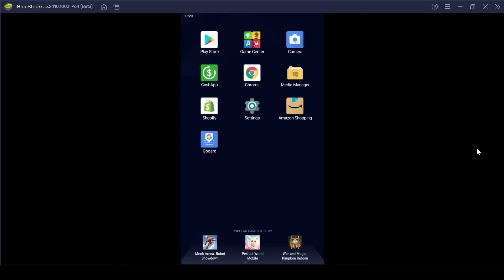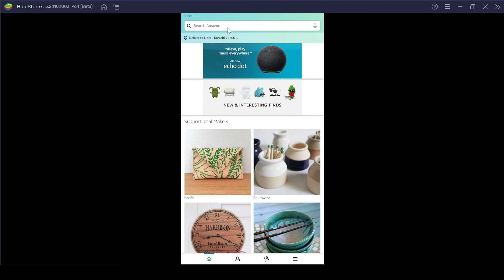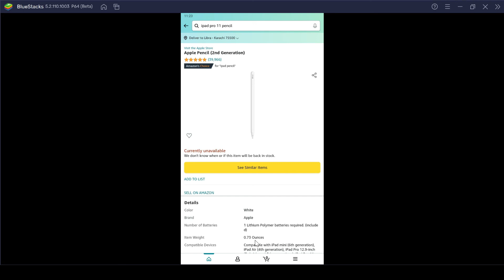How To Get Amazon Affiliate Link On Mobile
How To generate Amazon Affiliate Link On Mobile App

About Channel
In this Channel, we are trying to demystify the complexities of Digital World by making simple Tech Tutorials like this one.